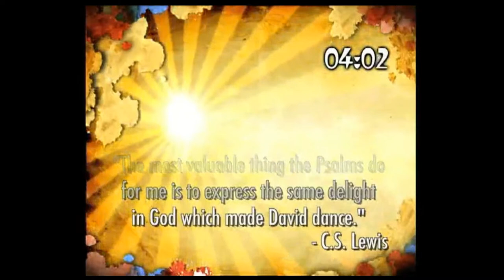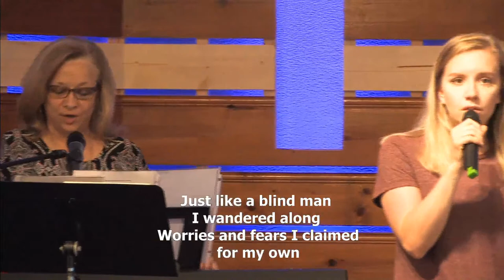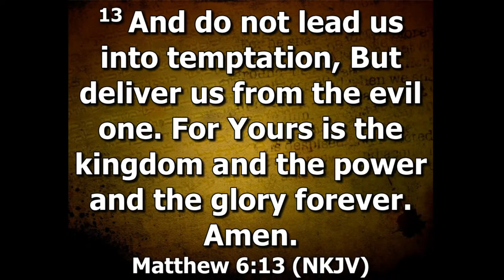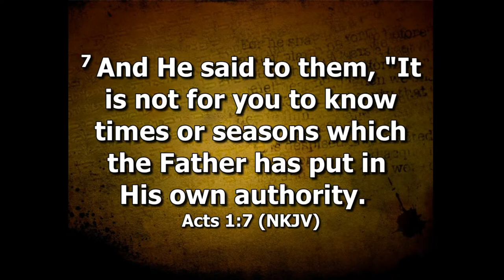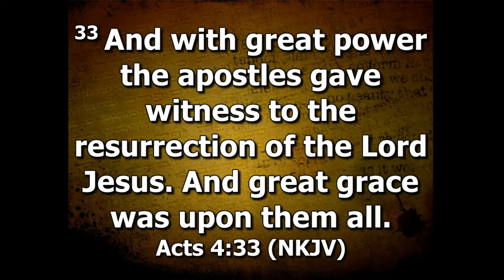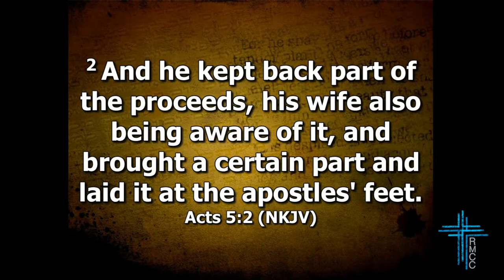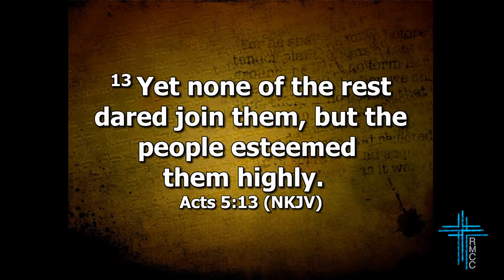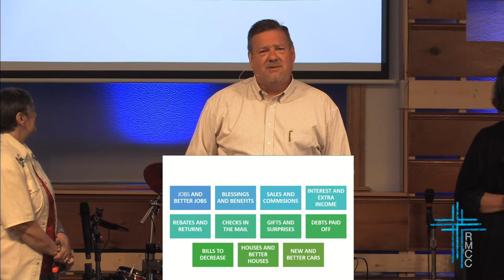Sunday June 28th 2020